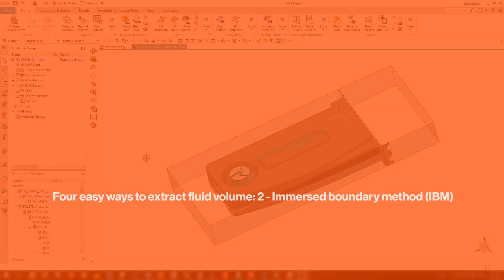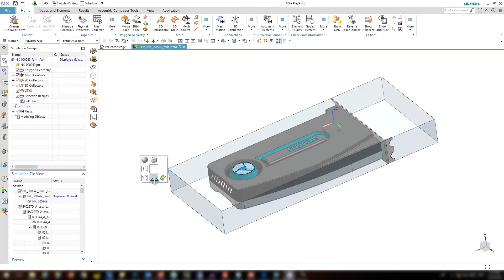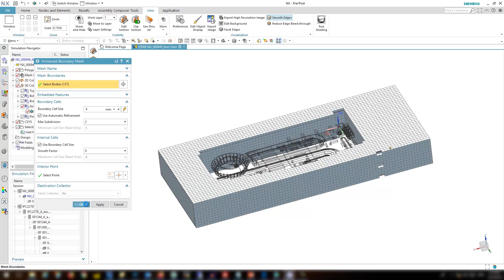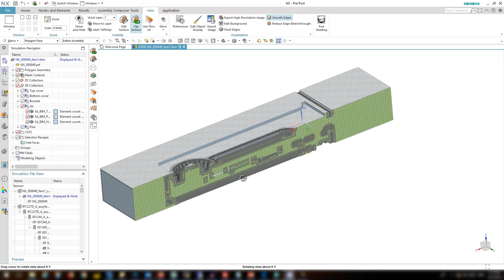Four easy ways to extract fluid volume: 4 - Immersed boundary method (IBM)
In this video, we take a look at the fourth and final method for extracting fluid volume in Simcenter 3D: Immersed boundary method (IBM)

In some cases a model is very complex and would require a lot of work and preparation to extract the fluid volume using other methods. Simcenter 3D offers the perfect tool for complex models. This video shows how to significantly speed up model preparation using immersed boundary method (IBM), an extremely fast, easy and efficient method, to directly mesh fluid domain volumes that are not airtight.

With IBM:
• The fluid mesh does not conform to the walls.
• Solids are immersed in the fluid immersed boundary mesh.
• The flow solver resolves the wall.

One of the first steps in computational fluid dynamics (CFD) is to prepare the geometry and extract fluid volume. How can you speed up those first steps and accomplish as easily as possible? Simcenter 3D provides a few options that you can use for any geometry according to the complexity and number of components.

This four-part video series covers four ways to easily extract fluid volume in Simcenter 3D. Check out the other videos in this series for a look at how to extract fluid volume with Boolean operations, synchronous modeling and the immersed boundary method (IBM).